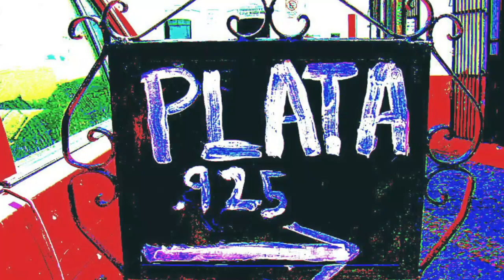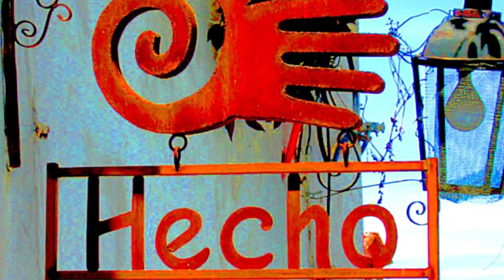Taxco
Mexico 80s